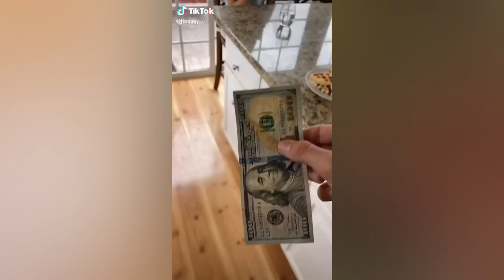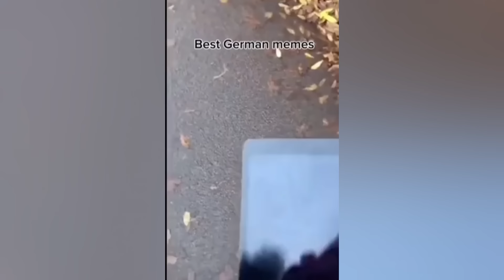Instant Regret - Fail Compilation | Funny Fails